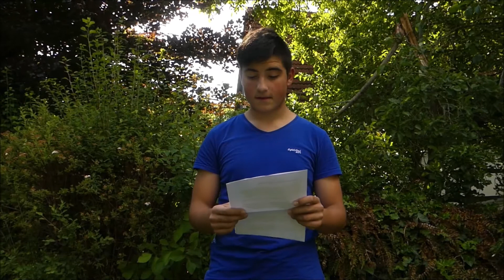Konfi-/ Onlinegottesdienst zum Thema Toleranz, Rassismus und LGBTQ+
Und wieder probieren wir aufgrund der Beschränkungen, die COVID19 mit sich bringt, etwas Neues aus: Ein Vorstellungsgottesdienst der Konfirmandinnen und Konfirmanden einer unserer Kirchengemeinden. Die Kirche in Wöbbel ist nicht groß genug für Konfis und Angehörige, deshalb übertragen wir den Gottesdienst für alle.

Virtuelles Kirchcafe Meeting-ID: ‪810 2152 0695‬ Passwort: 127606

Liturgie: Konfirmandinnen und Konfirmanden
Thema: Toleranz

Teilnahme nur per Livestream möglich.